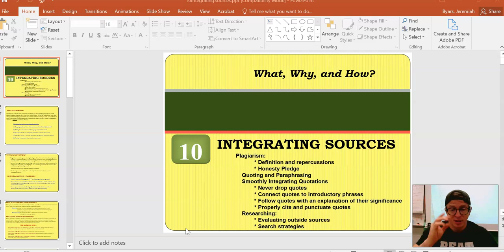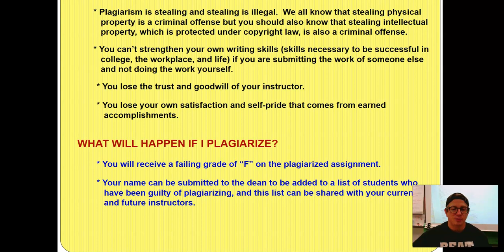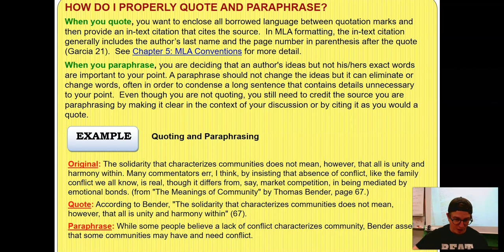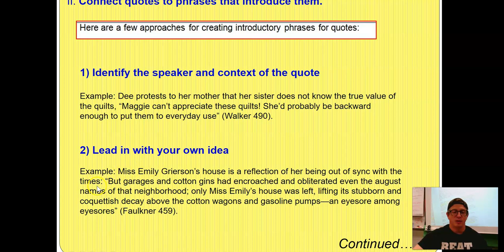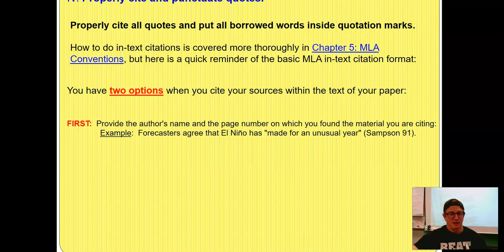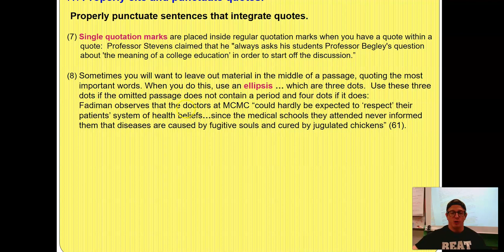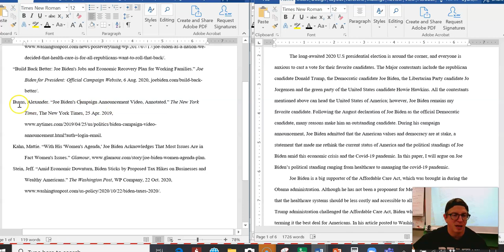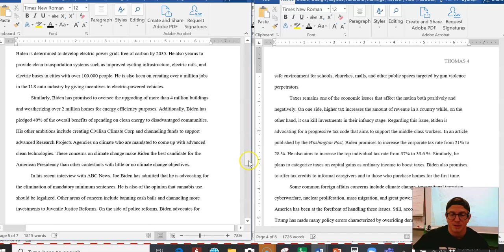1101 Integrating Quotes